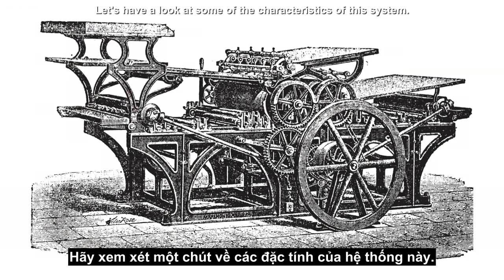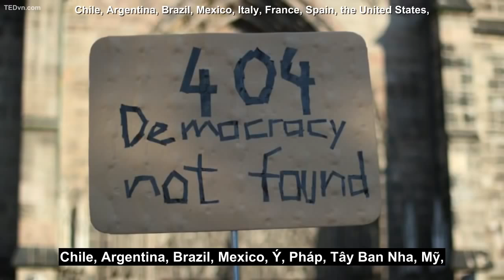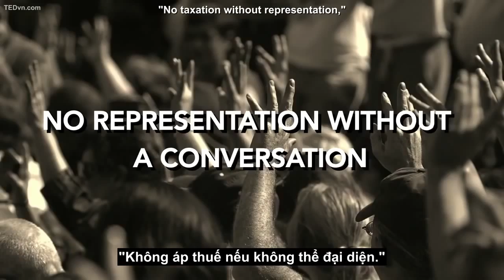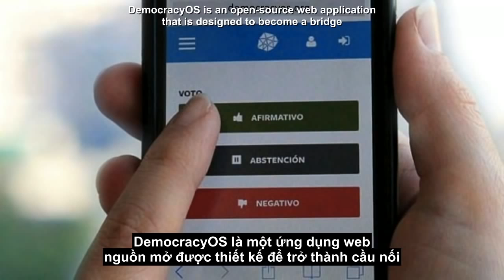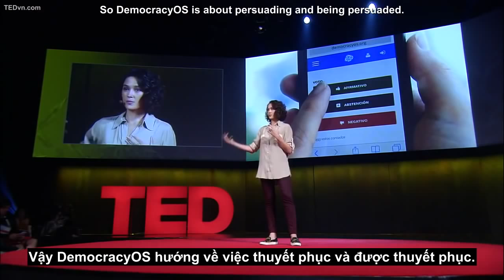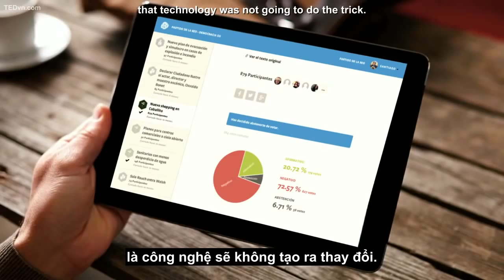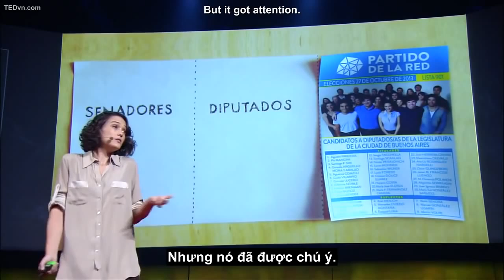[TED Vietsub] Pia Mancini Dân chủ trong kỷ nguyên Internet